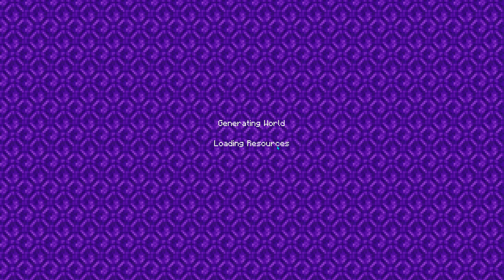2,000 subscriber special!